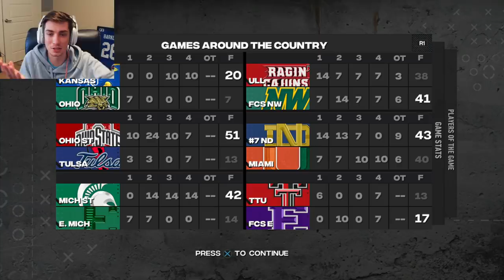Can my COMMUNITY COLLEGE beat another TOP 25 Team?